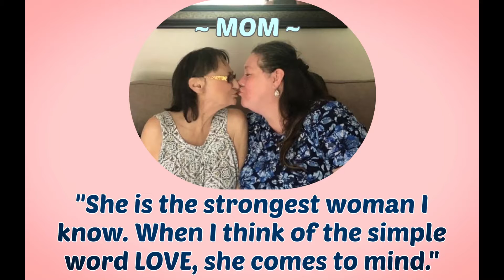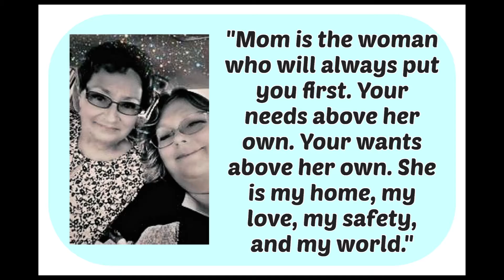In Memory of Diane Denise Brousseau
A lovely and heartfelt dedication to the life of Diane Denise Brousseau, creatively crafted by Time Passage Productions using a compilation of past photos, video footage, selected music, and text segments from Joanne Brousseau's poetry dedication to her Mother.

Time Passage Productions would like to thank Joanne Brousseau for the privilege of putting this together, and allowing the use of this video to help promote our work.